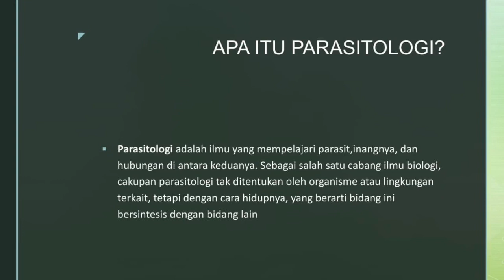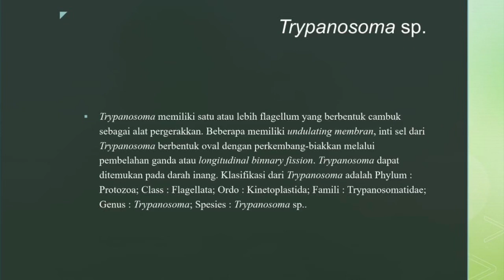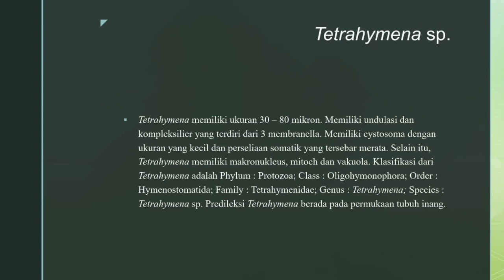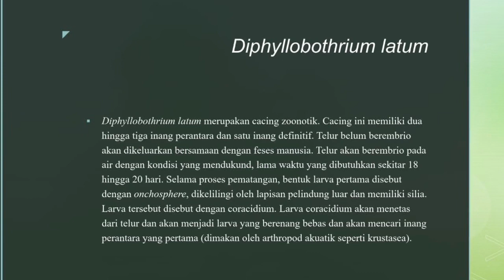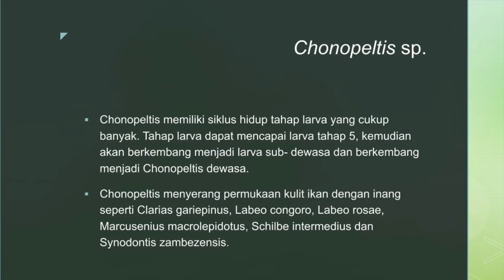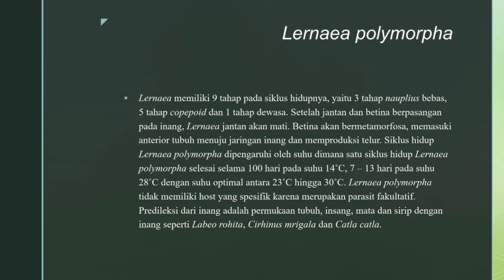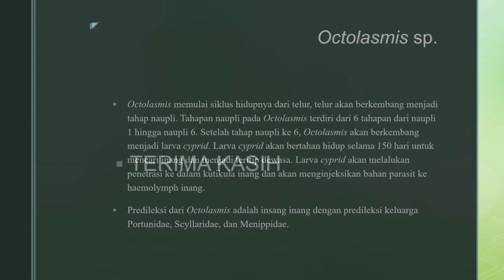TUGAS AKHIR PARASITOLOGI IKAN - IRZA AGHNAFAIRUZ D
IRZA AGHNAFAIRUZ D
AKUAKULTUR C
TUGAS AKHIR PARASITOLOGI